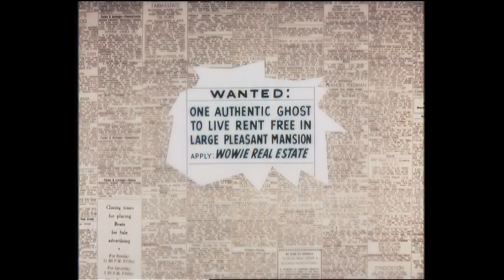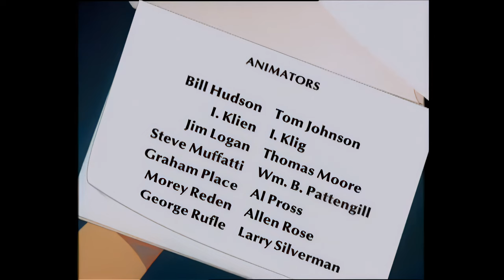Who Tells Caspers Story? ✍️ | Casper and Friends in 4K | Full Episode | Cartoon For Kids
Casper goes to an animation studio where he meets new friends and maybe gets to star in a new children's animated show.

Casper and Friends in 4K | Episode 16 | Ghost Of Honour/Kozmo Goes To School/Spooking Of Ghosts/Mothergoose Land

Casper goes to Paramount Studios to see how cartoons are made/ A Martian starts school and foils a bully/ A realtor hires a ghost to haunt a house/ Wendy helps Casper undo the Trio's mischief

00.00 - Episode 1
06.44 - Episode 2
12.18 - Episode 3
18.19 - Episode 4